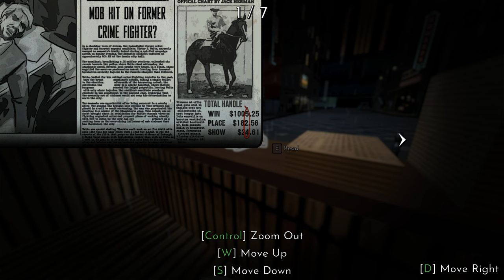Fallen Aces (Early Access) - Episode 1 Chapter 1: Wake Up Call [Hard - 100%] (2024) | 4K/60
Fallen Aces is an upcoming "FPS, Brawler, Noir, Crime fighting, Immersive sim, Thingy-Majiggy" developed by Trey Powell and Jason Bond and published by New Blood Interactive. It's early access will be released on Steam for Microsoft Windows sometime in spring of 2024.

- A gritty crime noir saga: spanning three episodes and dozens of levels, featuring fully voiced hand drawn comic cutscenes
- The world is your weapon: use your fists, knives, pipes, trash cans, pistols, - Tommy guns and more to take back Switchblade City
- Non linear level design: Choose your path, use stealth, go loud or try a mixture of both
- Hand drawn: 100% original art by Trey Powell brings Switchblade City to life
- Live orchestral OST: Real keys, real brass, real strings. Time to tune up the band, boys!
- Fuggedaboutit!: Hundreds of lines of authentic period era gangster dialogue injects personality into Fallen Aces

Difficulty: Sleep with the fishes (Hard)

00:00 Main Menu
01:00 Introduction
02:28 Episode 1 Chapter 1: Wake Up Call